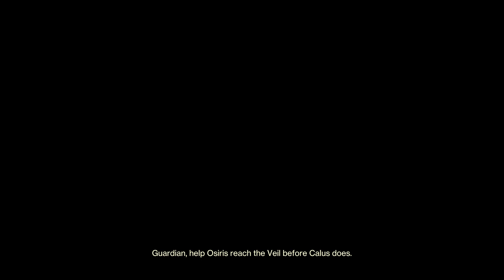Destiny 2 (Part 1)